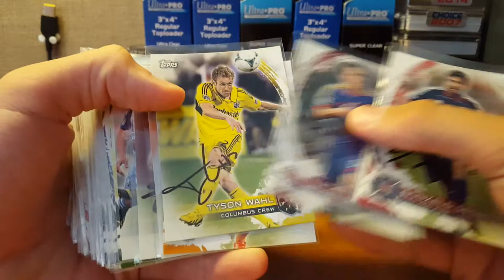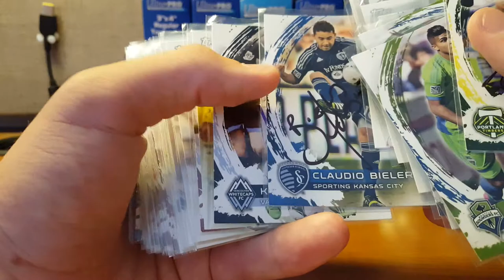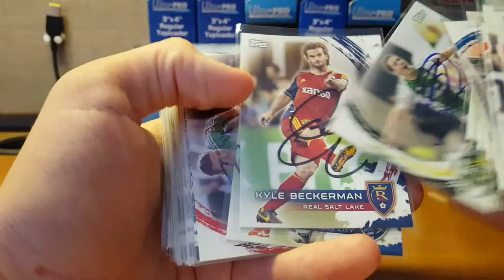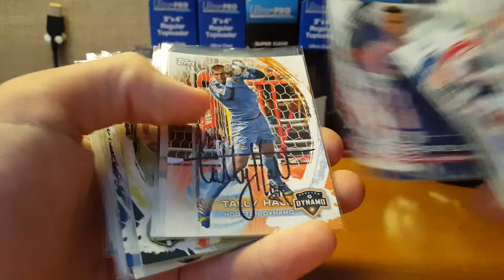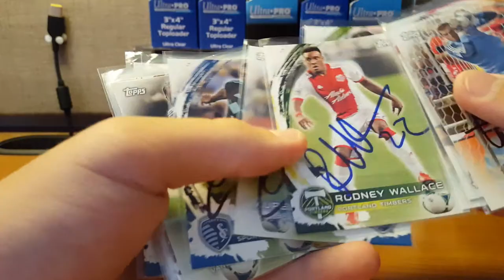2014 Topps MLS Set Update! 61/190!!!